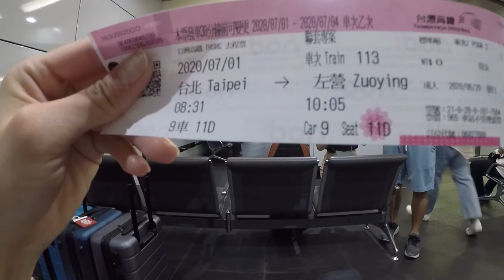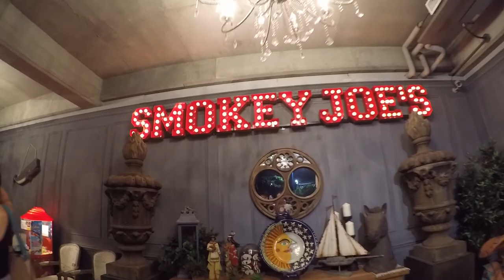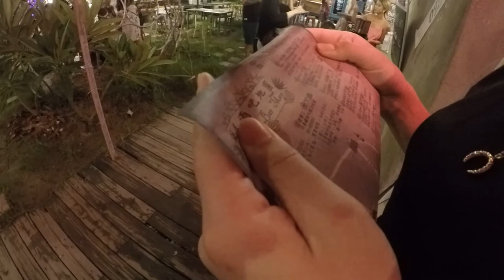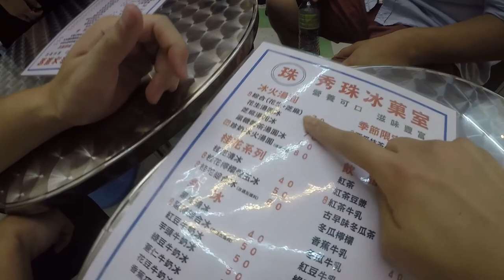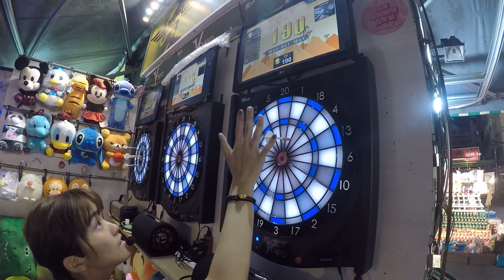TRAVEL VLOG: A Short Trip to Kenting & Kao Hsiung // PAU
siblings and friends first time traveled together to south of Taiwan- Kenting and Kao Hsiung.

apology for the muffle sound and shakiness, couldn't figure out as to why GoPro5 catches muffle sound and couldn't be able to fix it in Premier Pro; will definitely bring my stabilizer 24/7 with me next time :)

➫Another Spring Will Come - Sight of Wonders
➫Energized Morning - Airae
➫Sun Melt Waves - Oman
➫Thrill Of It (Instrumental Version) - Siine